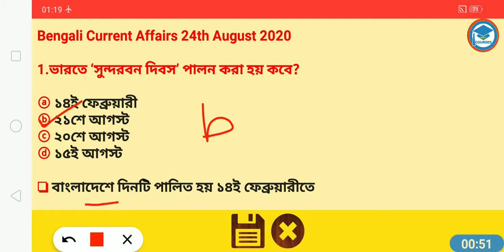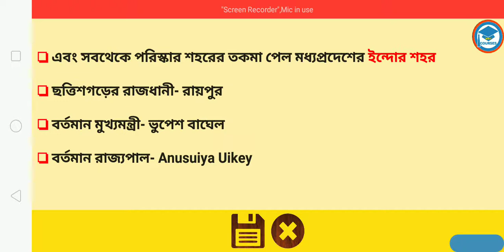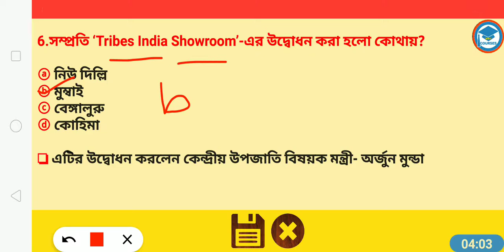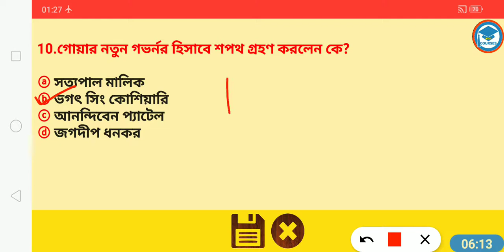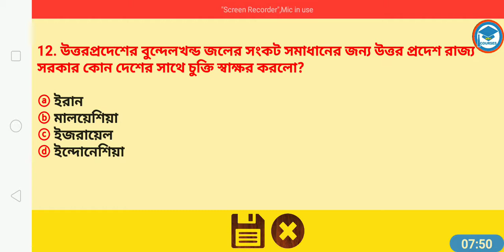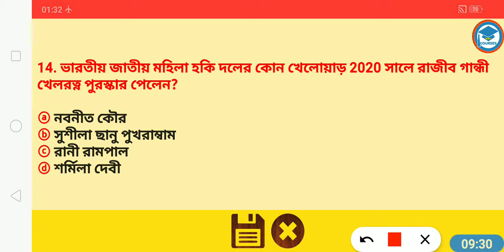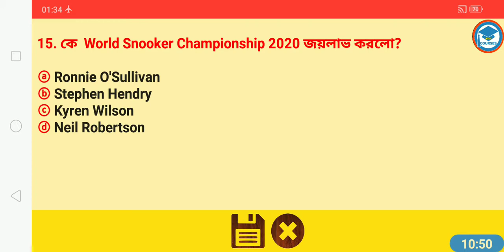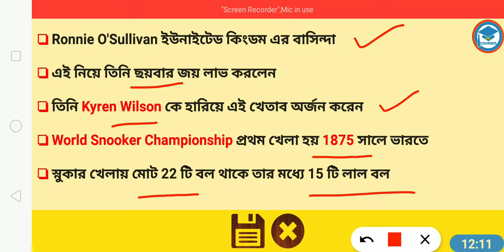24th August,2020 | Daily Current Affairs in Bengali | Study With Ishany | কারেন্ট অ্যাফেয়ার্স ২০২০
24th August, 2020 | Daily Current Affairs in Bengali | Study With Ishany | কারেন্ট অ্যাফেয়ার্স ২০২০